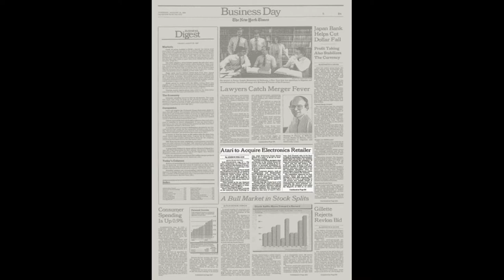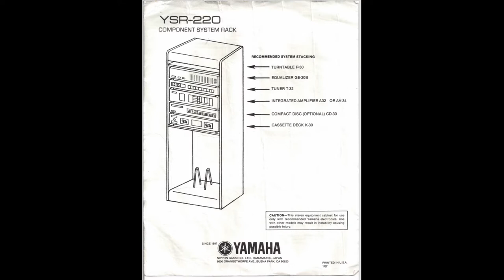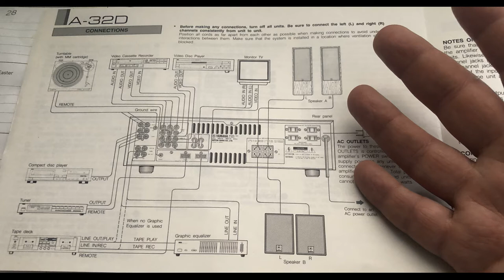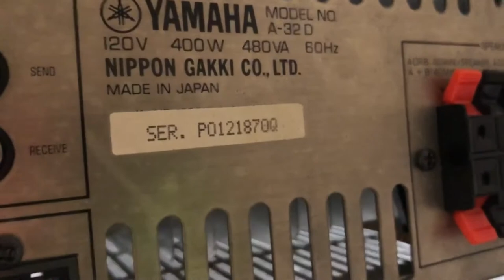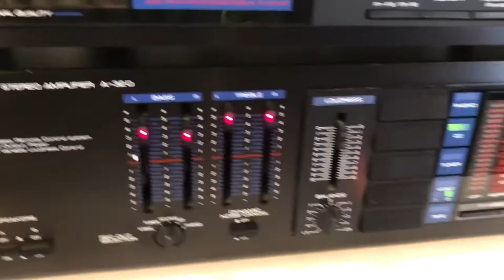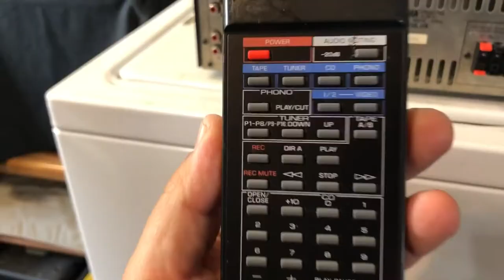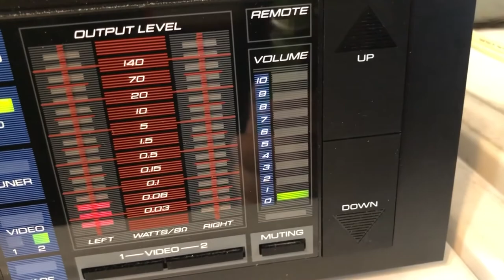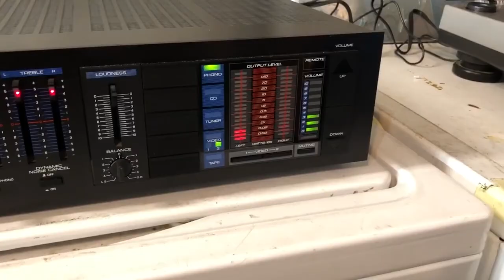80's Electronics Store - The Federated Group: A Brief History / My History w/ the Yamaha A-32d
Hello Everyone!

Thank you for all your support.  This video has taken a while to put together, but its so rewarding to get a chance to share some of my research on The Federated Group and my personal experience in the 1980s and what electronics stores were like back then.